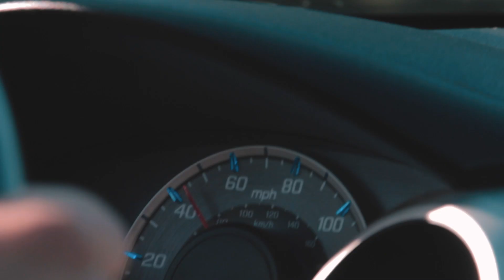PSALM 23 // THE CORNER ROOM (upper michigan)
Check out their awesome music: THE CORNER ROOM
LOCATION: Houghton, MI (North Breakwaters)
LYRICS
[Verse 1]
He leads me beside still waters
He restores my soul
He leads me in paths of righteousness

[Chorus 1]
For You are with me, Your rod and Your staff

[Chorus 2]
And I shall dwell in the house of the Lord forever
Forever
Forever

[Bridge]
Forever (I shall dwell in the house of the Lord)
I shall dwell in the house of the Lord
I shall dwell in the house of...